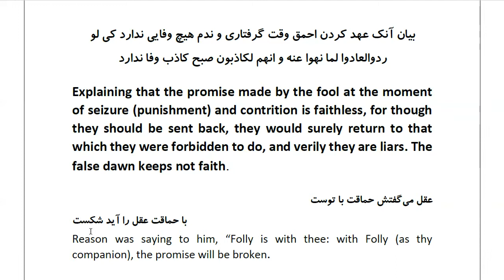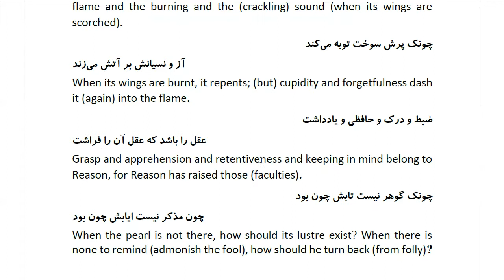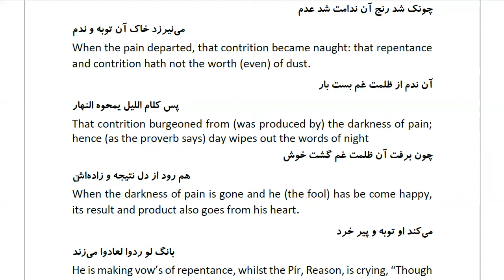Masnawi Rumi: In Farsi with English Translation: Part 605: Explaining that the promise made